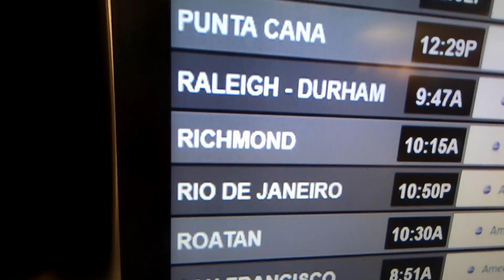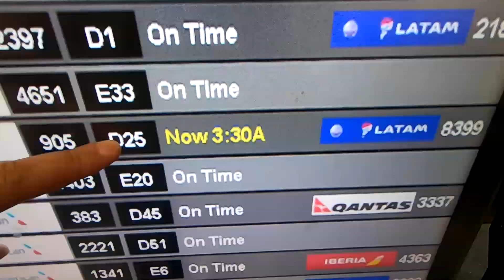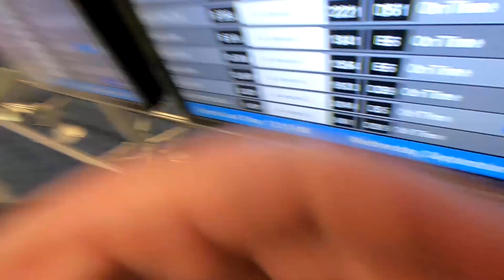MIAMI RIO - AVIÃO QUEBROU E QUASE DEU RUIM - KiCanto Vlog 33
O Casal KIka Leon & Marcio Guerra CANTO agora tem seu próprio canal de vlog. Marcio Guerra Canto já é um conhecido Professor Youtuber que tem um canal sobre voz e música. Kika Leon trabalha no ramo de imóveis em Miami e é fundadora da KiCanto Management LLC. A idéia de fazer vlog sobre o cotidiano nos Estados Unidos e principalmente em Miami, Florida sempre existiu. Dentro do canal sobre Voz e Música (Canal Marcio Guerra Canto), foi criado um quadro do casal chamado SUNDAY VLOG, videos divertidos da dupla lançados aos Domingos. Após os dez episódios da primeira temporada, ficou evidente que os vlogs deveriam ter seu próprio canal. Assim nasceu o KiCanto Vlog. Agora, com um canal dedicado ao seguimento de Vlog, o casal solta sua criatividade nos mais diversos conteúdos deste seguimento como  Lugares Para Conhecer, Custo De Vida, Unboxing & Review, Curiosidades de morar em outro país e muito mais.